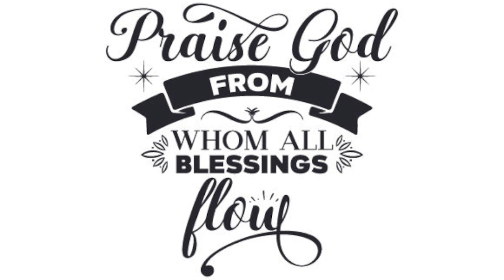23.12.17 Immanuel [FULL SERVICE]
John 1:14-18

14 The Word became flesh and made his dwelling among us. We have seen his glory, the glory of the one and only Son, who came from the Father, full of grace and truth.
15 (John testified concerning him. He cried out, saying, “This is the one I spoke about when I said, ‘He who comes after me has surpassed me because he was before me.’ ”)
16 Out of his fullness we have all received grace in place of grace already given.
17 For the law was given through Moses; grace and truth came through Jesus Christ.
18 No one has ever seen God, but the one and only Son, who is himself God and is in closest relationship with the Father, has made him known.

Matthew 1:18-25

Joseph Accepts Jesus as His Son
18 This is how the birth of Jesus the Messiah came about : His mother Mary was pledged to be married to Joseph, but before they came together, she was found to be pregnant through the Holy Spirit.
19 Because Joseph her husband was faithful to the law, and yet did not want to expose her to public disgrace, he had in mind to divorce her quietly.
20 But after he had considered this, an angel of the Lord appeared to him in a dream and said, “Joseph son of David, do not be afraid to take Mary home as your wife, because what is conceived in her is from the Holy Spirit.
21 She will give birth to a son, and you are to give him the name Jesus, because he will save his people from their sins.”
22 All this took place to fulfill what the Lord had said through the prophet:
23 “The virgin will conceive and give birth to a son, and they will call him Immanuel” (which means “God with us”).
24 When Joseph woke up, he did what the angel of the Lord had commanded him and took Mary home as his wife.
25 But he did not consummate their marriage until she gave birth to a son. And he gave him the name Jesus.